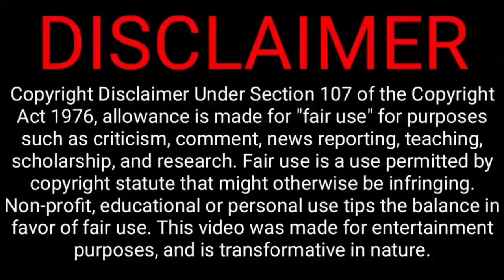Dhoni unite best csk playing 11 today ipl2021 final vs kkr | ipl2021 uae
Today evening 7:30 p.m. CSK vs KKR 14th IPL 2021 final match was going to play in Dubai cricket stadium
So now MS Dhoni he was picked up CSK team 11 squad for today this IPL final match against KKR
See dhoni unite csk this final
Morgan shocks

(CSK) Retained Players: MS Dhoni (C), Suresh Raina, Ambati Rayudu, Robin Uthappa, KM Asif, Deepak Chahar, Dwayne Bravo, Faf du Plessis, Imran Tahir, N Jagadeesan, Karn Sharma, Lungi Ngidi, Mitchell Santner, Ravindra Jadeja, Ruturaj Gaikwad, Shardul Thakur, Sam Curran, Josh Hazlewood, R Sai Kishore,

 (KKR) Retained Players: Eoin Morgan (C), Andre Russell, Dinesh Karthik, Kamlesh Nagarkoti, Kuldeep Yadav, Lockie Ferguson, Nitish Rana, Prasidh Krishna, Rinku Singh, Sandeep Warrier, Shivam Mavi, Shubman Gill, Sunil Narine, Pat Cummins, Rahul Tripathi, Varun Chakravarthy, Tim Seifert

MI
RCB
PKBS
SRH
RR
DC
IPL 2021

@CRICKETகிரிக்கெட்